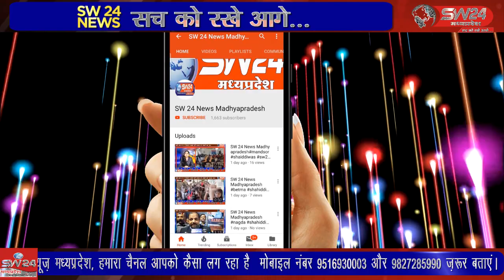पीएम आवास, शौचालय, आंगनवाड़ी भवन, नाला गहरीकरण ऐसी शासन की अन्य योजनाओं मे भारी गड़बड़ी की शिकायत की है